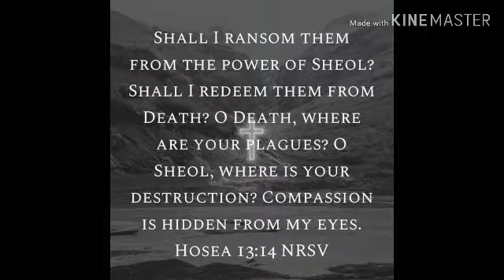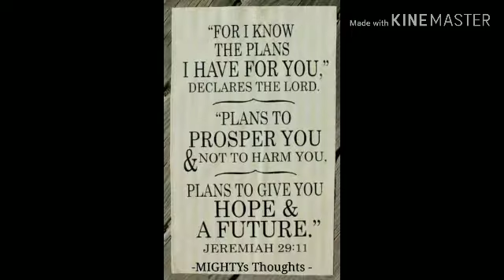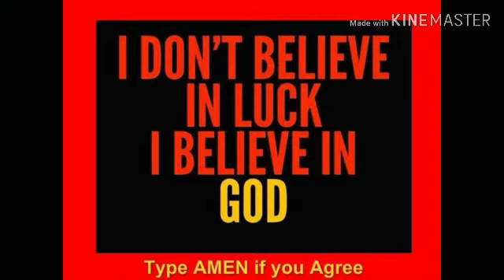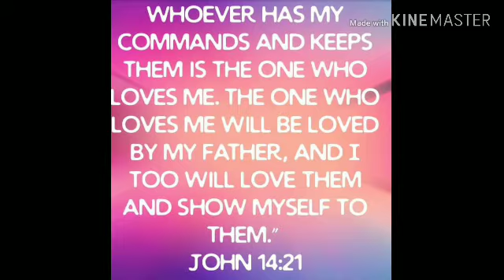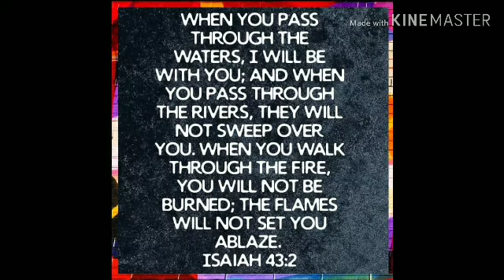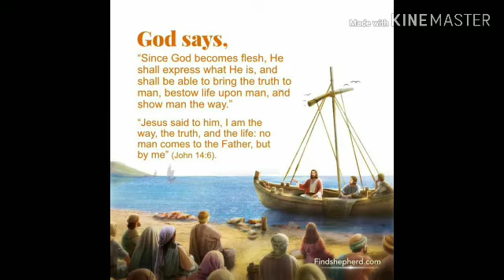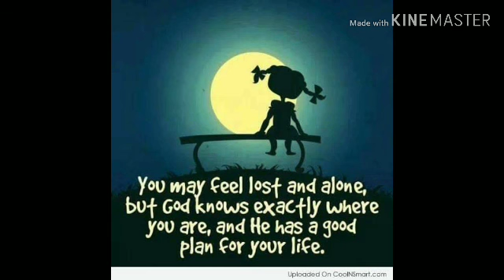Send this vedeo to someone you love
If you have a problem ang sad now. Just watch and share this vedeo. They can help you.